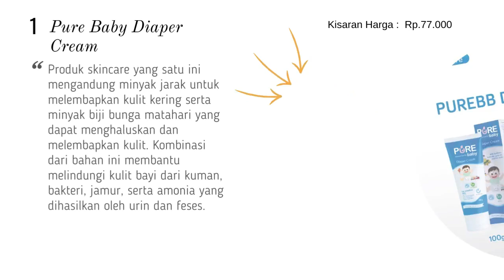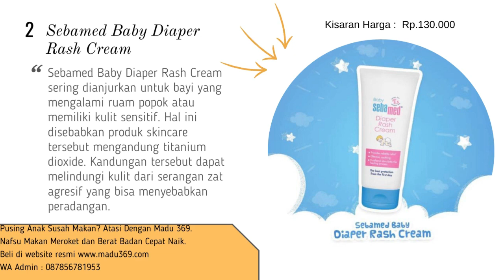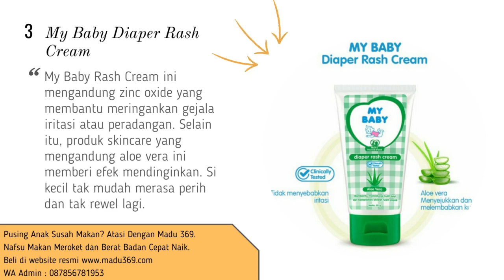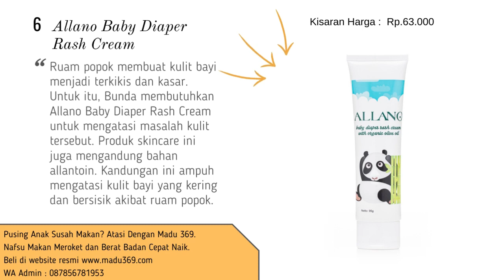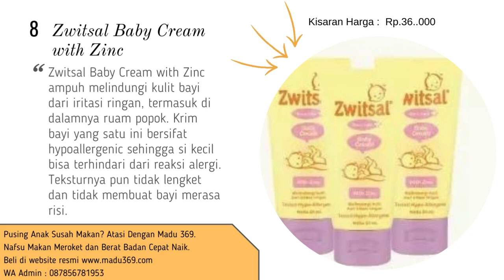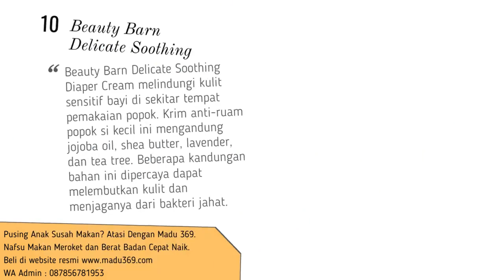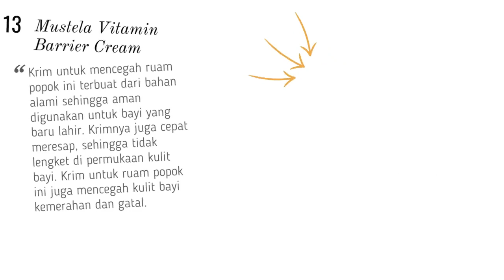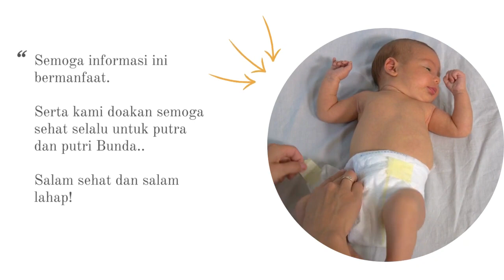🔥13 Rekomendasi Krim Ruam Popok Bayi Beserta Kisaran Harganya|Merek Salep Ruam Popok Ampuh dan Aman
Ruam popok bisa disebabkan oleh berbagai hal, tetapi umumnya terjadi akibat paparan urine dan tinja yang terkumpul di dalam popok. Ruam popok juga dapat terjadi akibat popok yang terlalu ketat, infeksi bakteri, atau penyakit kulit, seperti dermatitis seboroik atau dermatitis atopik.

Sebagian besar bayi yang memakai popok pernah mengalami ruam popok. Ruam ini umumnya tidak berbahaya, tetapi dapat menimbulkan rasa tidak nyaman sehingga bayi cenderung menjadi lebih rewel. Pada kasus tertentu, ruam popok membutuhkan penanganan dari dokter.
Penyebab Ruam Popok

Ruam popok pada bayi dapat disebabkan oleh beberapa hal berikut ini:

-Kontak terlalu lama dengan urine dan tinja di popok sehingga memicu                ziritasi pada kulit bayi yang sensitif
-Gesekan, misalnya karena popok yang terlalu ketat
- Tipe kulit sensitif
 -Iritasi terhadap produk yang baru digunakan, seperti sabun, bedak tabur bayi, detergen, atau bahan pelembut pakaian
-Pengaruh jenis makanan baru, yang mengakibatkan perubahan komposisi tinja serta frekuensi buang air besar
- Infeksi bakteri atau jamur, karena kulit tertutup popok terlalu lama sehingga menjadi lembap dan hangat.

 Brikut bisa Bunda simak 13 Rekomendasi Krim Ruam Popok Bayi Beserta Kisaran Harganya| Yuk tonton video ini sampai habis..